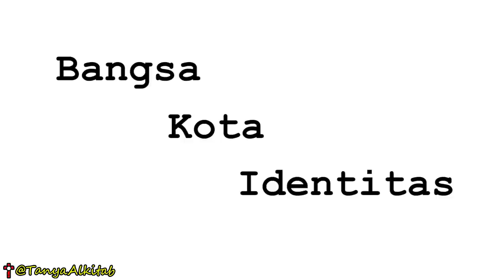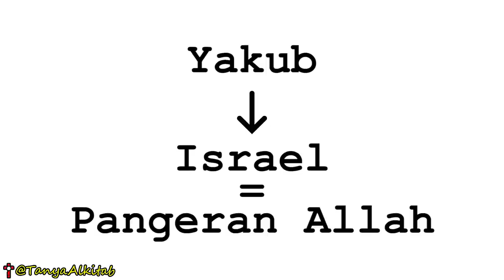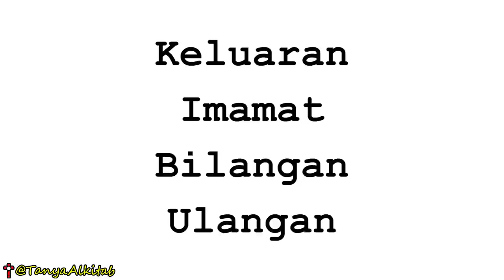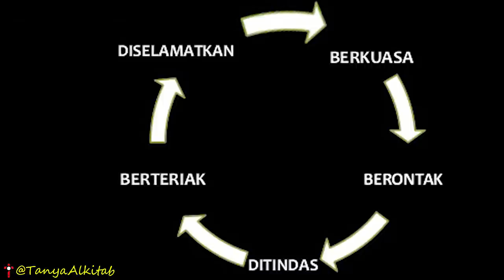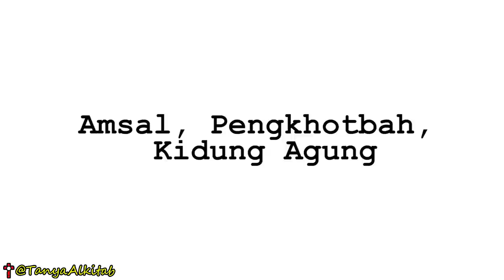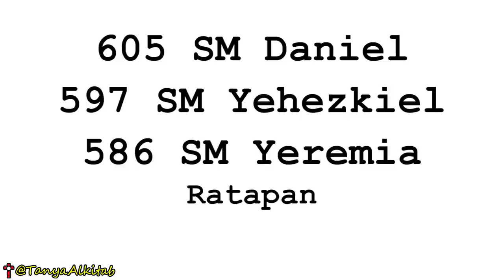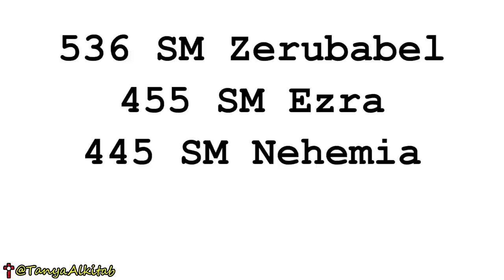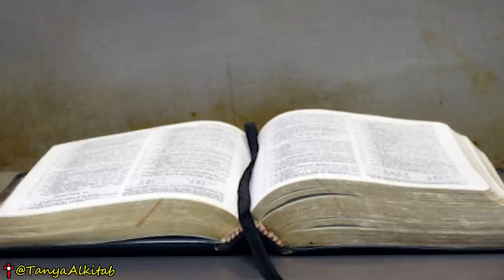Isi Seluruh Alkitab dalam 10 MENIT!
Semua kredit video untuk Zakharia Suhartono, kakak sepupu saya yang telah menuliskan bahan ini.

Saya mencoba untuk menjelaskan garis besar isi Alkitab dalam 10 menit. Bisa dibilang ini ringkasan yang benar - benar ringkas. Jika ingin tahu lebih dalam, baca Alkitabnya ya...

Budayakan tonton dulu sampai selesai baru komentar ya. :)

@Line: @TanyaAlkitab (pakai @)